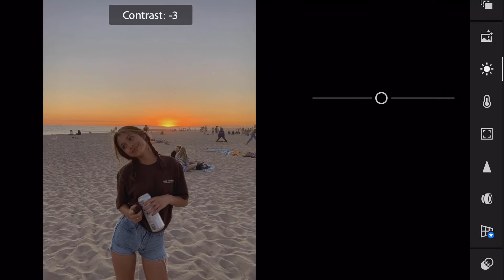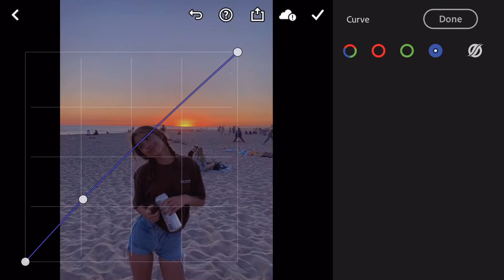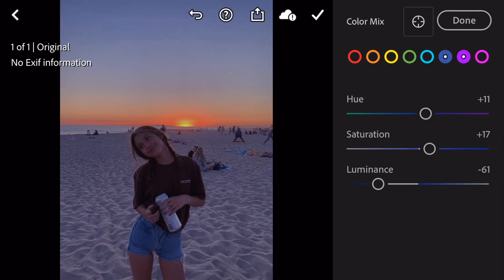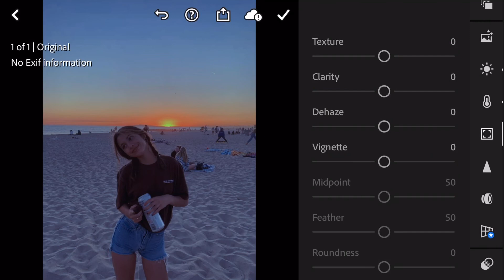Lightroom Black and Blue Editing | Lightroom sky photo editing | Presets Free Download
In this video we cover the topics

Lightroom sky photo editing
how to change sky color in lightroom mobile
lightroom black and blue effect photo editing tutorial in mobile
Lightroom blue tone presets
Lightroom sky presets
Lightroom sky colour change
Lightroom sky blue preset
lightroom blue background editing
Lightroom photo editing sky blue background
Lightroom blue sky editing
Lightroom sky editing tutorial
Lightroom black and blue preset
Lightroom tutorial
Lightroom presets
Lightroom mobile
Lightroom editing

Note:-
All the Image/Pictures shown in this video belongs to the respected owner not to me. I am not the owner of any Image/Picture showed in this video.Used or commercial display for editing of the content without proper permission/authorization is not allowed.